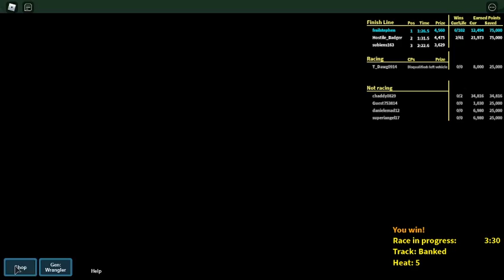WE RACE AROUND A VOLCANO! | Roblox Checkpoint Racing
(if your a kid you made the volcano erupt) Today me and Hostile Badger go on a tour around an erupting volcano and then i almost get hit by a rocky meatball!